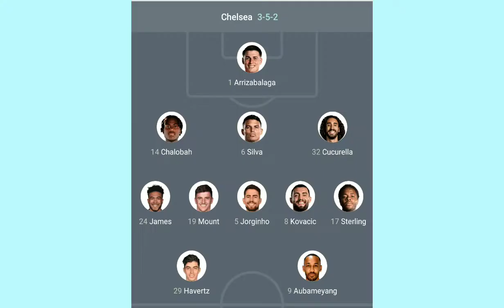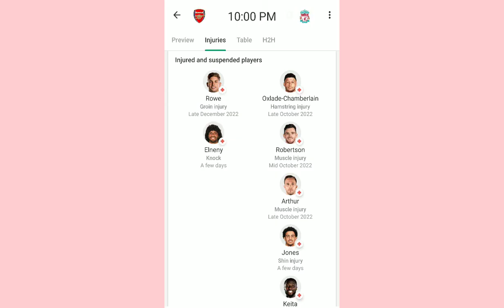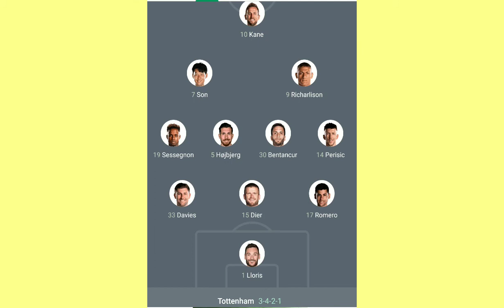Premier League ပွဲကြိုသုံးသပ်ချက်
Hello Everyone!
This Is A Channel About Sports,Songs,FunnyVideos and Entertainment.